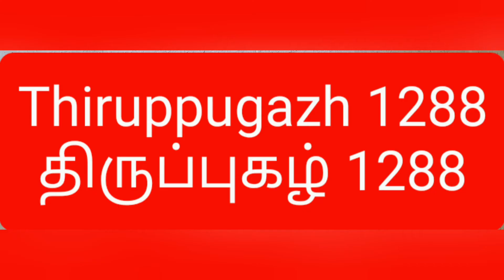Thiruppugazh 1288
In this series, listen to songs from Thiruppugazh.
In this video enjoy listening to song number 1288
Song lyrics :
 திருப்புகழ் 1288 சருவிய சாத்திர  (பொதுப்பாடல்கள்)
Thiruppugazh 1288 saruviyasAththira  (common)
தனதன தாத்தனத் தனதான

. பாடல் .

சருவிய சாத்திரத் திரளான

சடுதிக ழாஸ்பதத் தமையாத

அருமறை யாற்பெறற் கரிதாய

அனிதய வார்த்தையைப் பெறுவேனோ

நிருதரை மூக்கறுத் தெழுபார

நெடுதிரை யார்ப்பெழப் பொருதோனே

பொருளடி யாற்பெறக் கவிபாடும்

புலவரு சாத்துணைப் பெருமாளே.

saruviya sAththira (common)

saruviya sAththirath thiraLAna

saduthika zhASpathath thamaiyAtha

arumaRai yARpeRaR karithAya

anithaya vArththaiyaip peRuvEnO

nirutharai mUkkaRuth thezhupAra

neduthirai yArppezhap poruthOnE

poruLadi yARpeRak kavipAdum

pulavaru sAththuNaip perumALE.

ஶ்ரீ மஹா கணபதி துணை
முருகாசரணம்.
முருகனருள் முன்னிற்கும்.